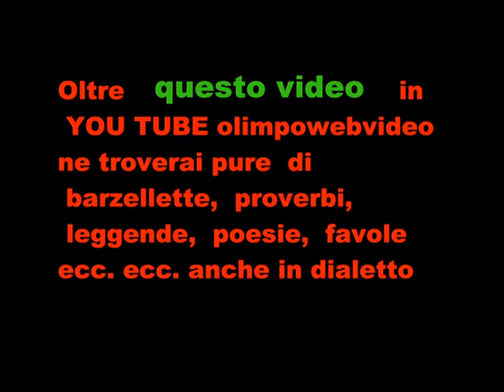34 ° Palio di Martinengo del 19 10 2014 sbandieratori 2° video